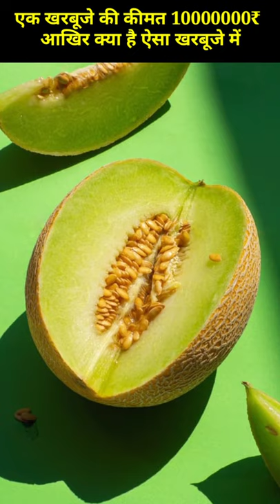दुनिया का सबसे महंगा खरबूजा 1000000₹ आखिर ऐसा क्या है इस पर खरबूजे में